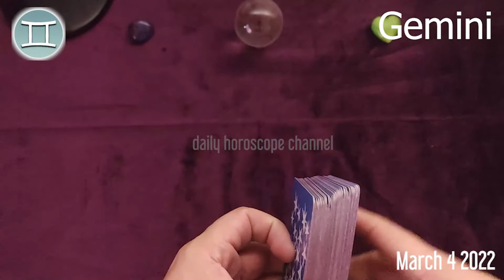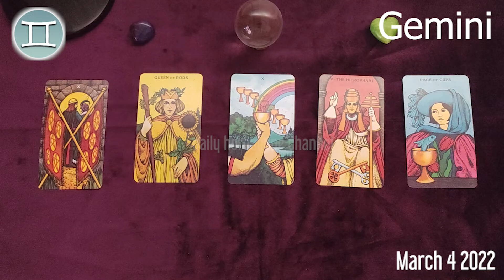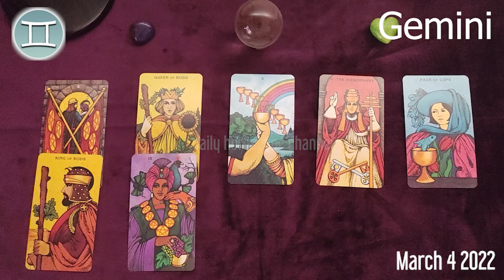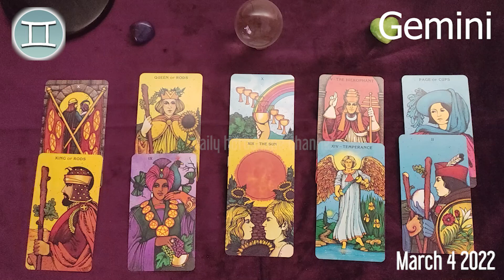GEMINI 🔮 ❤️ DAILY HOROSCOPE TODAY - March 4, 2022 ♊️ 🌞 GEMINI LOVE HOROSCOPE ✅ 💫 ⭐️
Gemini Horoscope March 4, 2022
Daily horoscope Gemini 4 March 2022
Horoscope Gemini March 4, 2022